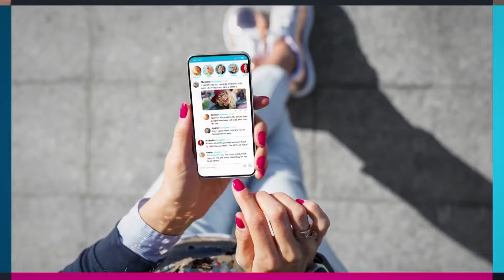What is the most backhanded or interesting compliment you've received? | 3 O'Clock Drop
Have you ever received what was meant to be a compliment and you weren't quite sure how to take it? That was our topic in today's 3 O'Clock Drop.